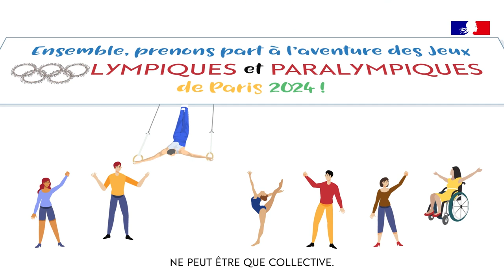JOP 2024 en Centre-Val de Loire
Le Loiret est labellisé Terre de Jeux 2024
Vidéo réalisée par DRAJES (Direction régionale académique à la jeunesse, à l'engagement et aux sports)